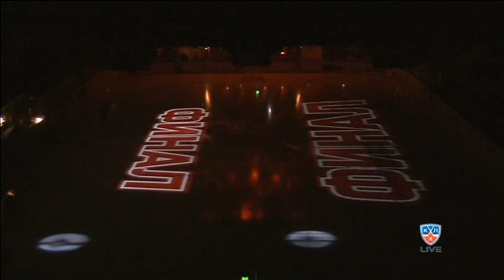Омские Ястребы - МХК Спартак 6:1 | Omskie Yastreby - JHC Spartak 6:1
Финал Кубка Харламова, 6-й матч.
Омские Ястребы - МХК Спартак 6:1 (0:0 3:0 3:1)
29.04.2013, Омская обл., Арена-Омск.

голы:
24:05 (1:0) 46.Максим Казаков (44.Илья Баскаков)
37:05 (2:0) 76.Алексей Басков (66.Илья Михеев, 94.Кирилл Семёнов)
37:33 (3:0) 45.Валентин Пьянов (61.Евгений Мозер)
42:32 (4:0) 36.Валентин Милюков (94.Кирилл Семёнов)
46:22 (5:0) 11.Кирилл Рассказов (43.Евгений Зубков)
47:45 (5:1) 16.Николай Демидов
59:57 (6:1) 94.Кирилл Семёнов (21.Никита Мокин) бол.

Вратари:
Олег Шилин (-1) - Игорь Шестёркин 46:22(-5); Александр Трушков 46:22 - 60:00 (-1)

Штраф: 6(0)-6(1)
Броски 33:18 (11:7 11:2 11:9)
Вбрасывания 38:24 (11:5 16:9 11:10)

состав МХК Спартак:
Вратари: Игорь Шестёркин (30), Александр Трушков (28); Защитники: Юрий Козловский (5) -- Евгений Кулик (44), Сергей Соловьёв (27) -- Григорий Желдаков (72), Андрей Ермаков (66) -- Валерий Васильев (6), Всеволод Сорокин (40) -- Николай Демидов (16); Нападающие: Александр Денежкин (69) -- Владимир Пешехонов (98) -- Артём Воронин (77), Артём Пуголовкин (32) -- Арсений Хацей (55) -- Павел Медведев (88), Артём Батрак (93) -- Аркадий Кучерков (29) -- Илья Павлюков (24), Денис Грецов (97) -- Игорь Болдин (10) -- Вячеслав Ипатов (31).